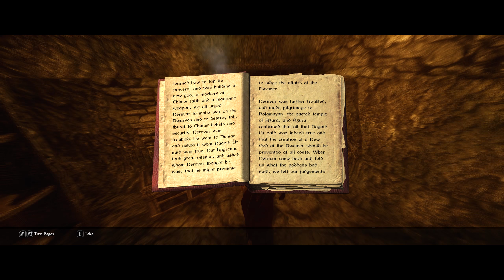Skyrim Jan 2018 Setup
New year new Skyrim Setup. I'll post all the main mods that I will be using in the next vid, simply because I'm still modding and changing mods constantly. Don't wanna post stuff that I will then have already removed. But here are some things I will be using.

PC Specs:
AMD Ryzen 1600 (OC -3.80Ghz)
Gigabyte Ab350 Gaming 3
Corsair Vengence lpx 16GB
250GB Adata SP550 SSD
1TB Seagate Firecuda
Corsair CX750W